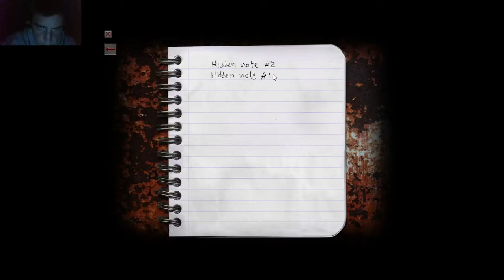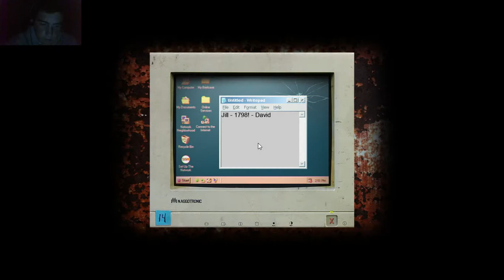Cry of Fear part 2: Windows 97!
Today I play some of this old game known as cry of fear, because you can hear my cry in fear!